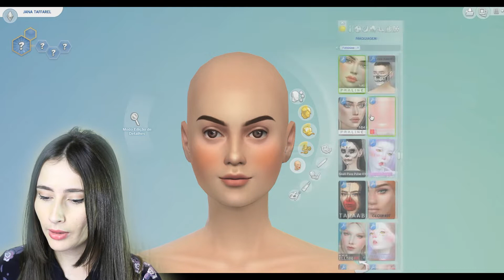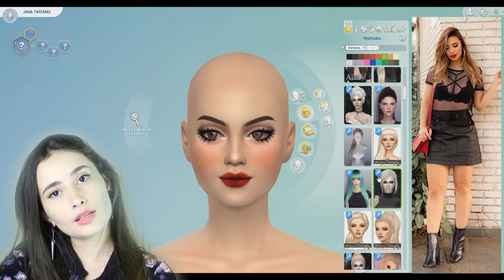FIZ A JANA TAFFAREL NO THE SIMS 4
Tentei criar a Jana Taffarel, será que deu certo? kkkk